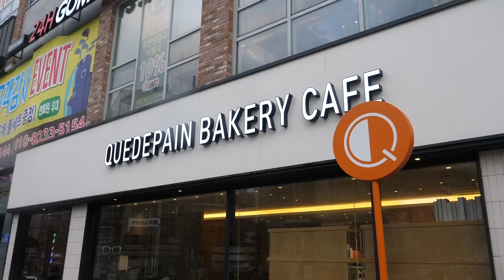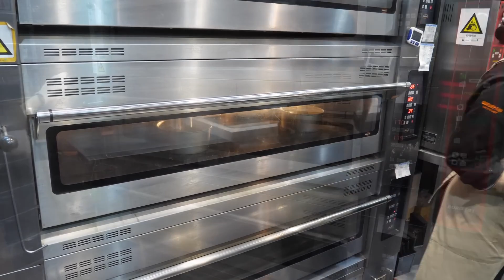СЛАДКИЙ РАЙ!!Клубничный ТОРТ 🍰/Десерт из клубники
В этом видео процесс приготовления клубничного торта🍰

Это популярная Корейская уличная еда🍱

Смотрите и наслаждайтесь этим удивительным процессом🍭